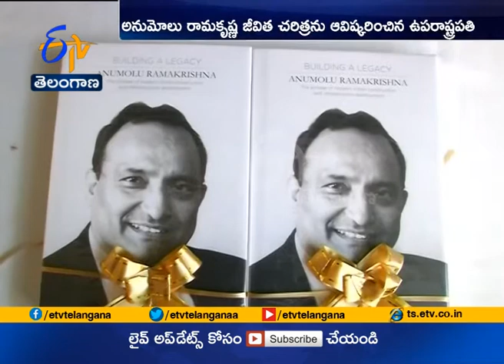Vice President Venkaiah Naidu Releases Biography on Dr. A. Ramakrishna